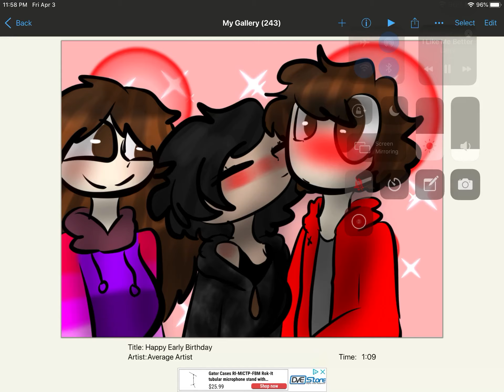Happy Birthday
Gift for Himo and Mariam

Feat.
Me (IRL)

So this will be last birthday present for Tomorrow.
So I hope they like it and Happy Birthday.

Artist : Lauv